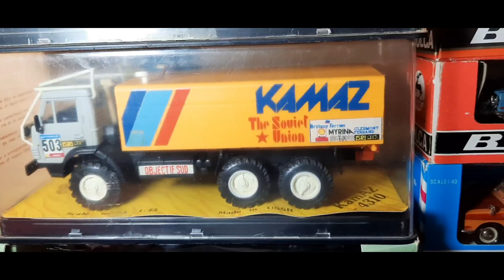12 Внушительная колекция моделей СССР от Михаила Камаз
Привет друзья,

в этом видео вы увидите 12 часть коллекции моего товарища Михаила из Израиля. Михаил коллекционирует модели, в оснавном масштаб 1:43. Но он интересуюется и другими масштабами. Его тематика это модели СССР. Но также присутствуют различные европейские модели разных производителей в его коллекции.
Михаил расказывает и показывает в этом видео о некоторых моделях, сегодня это модели Камаз из его коллекции. Выражаю огромную благодарность Михаилу за проделаный труд.
Это очень круто что появилась возможность показать модели и других коллекционеров на этом канале. Такими видео будит контент намного интересней!
Дорогие друзья, если вы обладаете желаниями показать вашу коллекцию, пишите!
Для этого нужно будит переслать видео матереиал для создания интересного видео.

It's nice to have a hobby. Here I build nice things.
"Visit my creative craft channel"